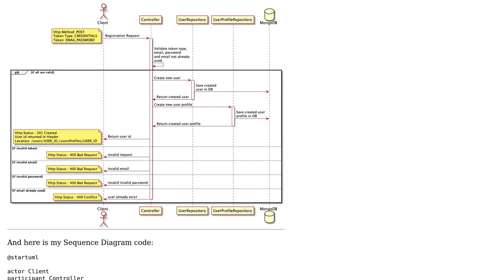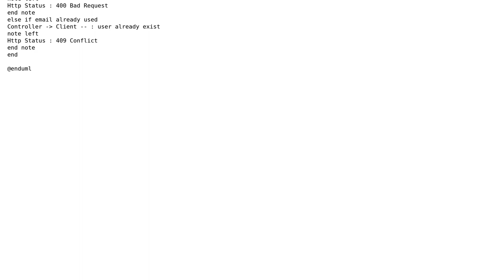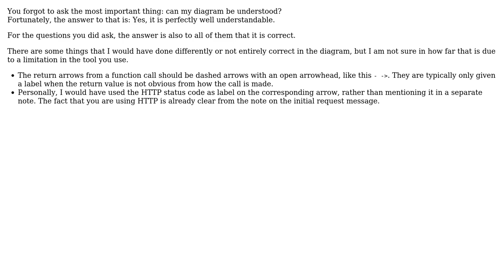Software Engineering: User registration flow UML diagrams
With thanks & praise to God, and with thanks to the many people who have made this project possible! | Content (except music & images) licensed under CC BY-SA | Music | Images & others | With thanks to user malhobayyeb user Bart van Ingen Schenau and the Stack Exchange Network Trademarks are property of their respective owners. You are responsible for your own actions.